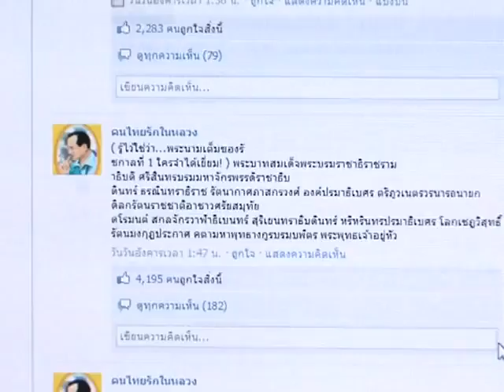Thailand's "Cyber skunks" at work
MICT's "Cyber skunks" at work